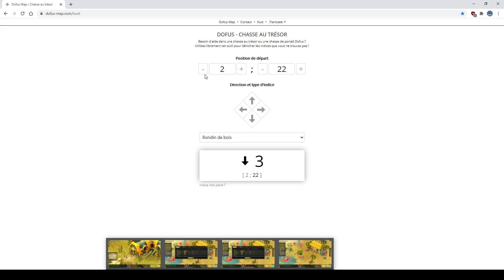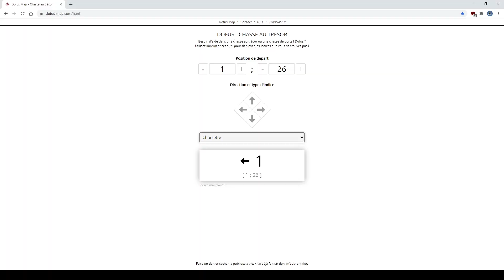LES CHASSES LÉGENDAIRES (1m5 kamas en 10 minutes) - HATSU [DOFUS]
Présentation des Chasses aux Trésors Légendaires sur Dofus !

Je vous explique le concept, et un 2ème épisode arrivera prochainement sur les techniques autowin pour les différents avis de recherche légendaires en team classique !

Hésitez pas à me dire si le concept vous intéresse :)